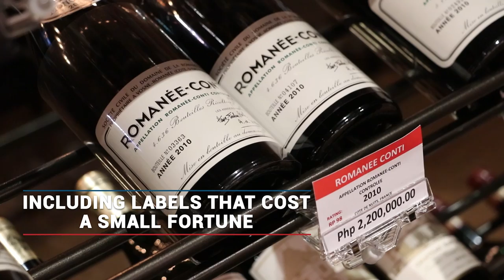Cork Wine Bar & Shop in BGC | ANC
This new wine shop in BGC may have million-peso bottles, but wine newbies are welcome too. Cork Wine Bar & Shop boasts some of the priciest wines on the planet but it also offers friendlier wine experiences that won’t intimidate beginners.